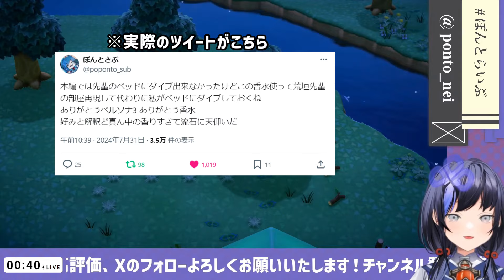P3Rの荒垣のイメージ香水を使った感想を語る先斗寧【にじさんじ切り抜き】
●元配信●
【あつまれどうぶつの森】1日目 推しと無人島で永住プラン計画【先斗寧/にじさんじ】